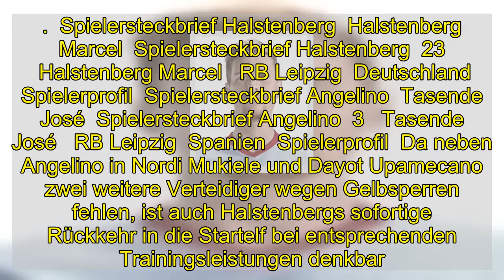Leipzig wohl auch in Bremen ohne Angelino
Nach sechswöchiger Verletzungspause hat Leipzigs Linksverteidiger Angelino am Dienstag erstmals wieder Teile des Mannschaftstrainings absolviert. Die Partie am Samstag bei Werder Bremen wird für den Spanier, der wegen eines Muskelfaserrisses im Oberschenkel pausieren musste, aller Voraussicht nach zu früh kommen.  Er muss sich wohl weiter gedulden: Leipzigs Angelino.  imago images  Fraglich ist auch der Einsatz von Stürmer Yussuf Poulsen. Der Däne hatte sich am Samstag bei der 0:1-Niederlage gegen den FC Bayern eine Oberschenkelblessur zugezogen. Zwar wurde bei einer Untersuchung keine strukturelle Verletzung festgestellt, doch Poulsen übte am Dienstag nur individuell.   Dagegen darf Marcel Halstenberg in Bremen zumindest auf einen Kaderplatz hoffen. Der Verteidiger, der die letzten zwei Wochen als Kontaktperson des positiv getesteten Nationalmannschafts-Kollegen Jonas Hofmann in Quarantäne verbringen musste, wird am Mittwoch im Training zurückerwartet.   Spielersteckbrief Halstenberg  Halstenberg Marcel  Spielersteckbrief Halstenberg  23   Halstenberg Marcel   RB Leipzig  Deutschland  Spielerprofil  Spielersteckbrief Angelino  Tasende José  Spielersteckbrief Angelino  3   Tasende José   RB Leipzig  Spanien  Spielerprofil  Da neben Angelino in Nordi Mukiele und Dayot Upamecano zwei weitere Verteidiger wegen Gelbsperren fehlen, ist auch Halstenbergs sofortige Rückkehr in die Startelf bei entsprechenden Trainingsleistungen denkbar.   Oliver Hartmann  Bayern-Profi gibt Debüt: Die kicker-Elf des 27. Spieltags